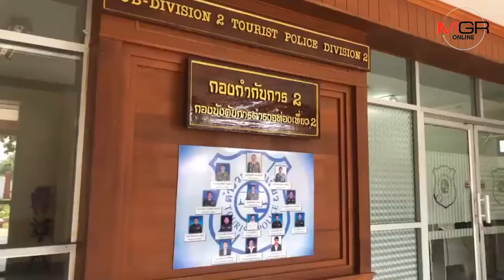ผู้บังคับบัญชายันยังไม่พักงาน“สารวัตรแย้”แต่ให้ทำรายงาน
ผู้บังคับบัญชายัน “สารวัตรแย้” ยังไม่ถูกระบุว่ากระทำผิด-ยังไม่สั่งพัก แต่ให้ทำรายงานข้อเท็จจริงเท่านั้น..หลัง ตร.ปส.บุกบ้านคุมตัวแม่สอบขณะรับพัสดุยัดยาจ่าหน้าชื่อลูกชาย